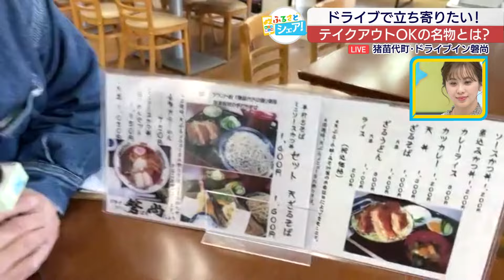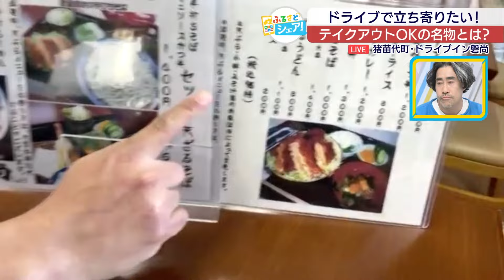【ふるさとシェア】猪苗代町 地元で大人気のドライブイン テイクアウトOKの名物とは?(2024/4/1)